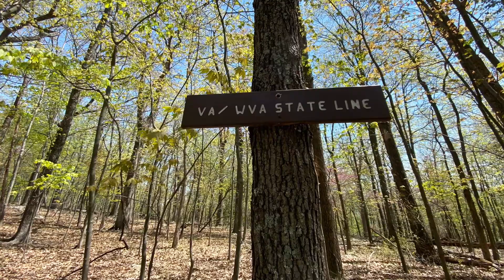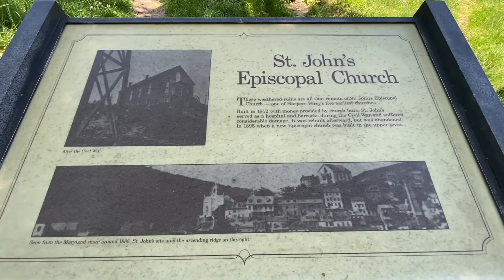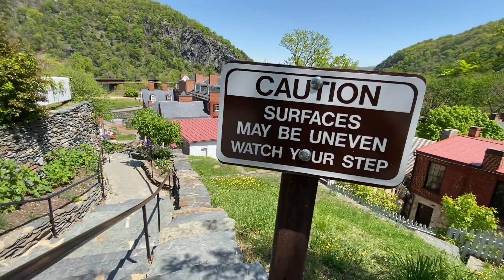Appalachian Trail 2021 Day 56